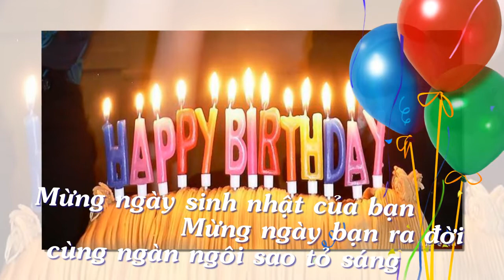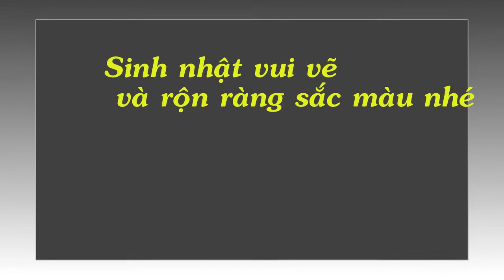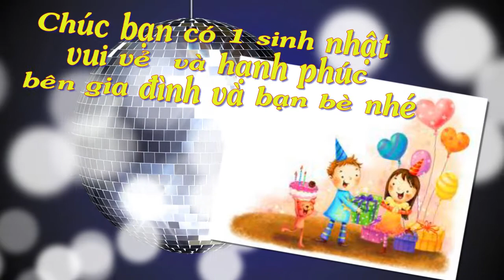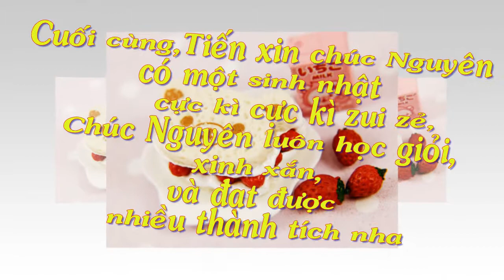Happy birthday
Chuc mung sinh nhat Nguy�n